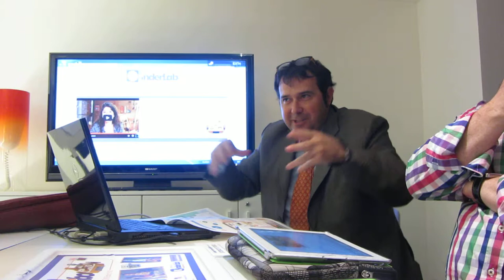5ª reunión 7alde 3º/4